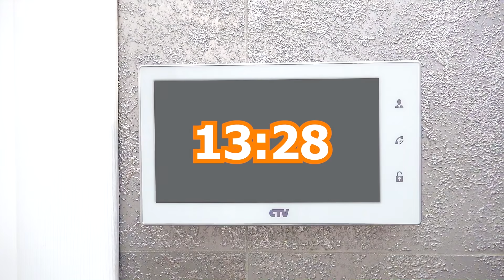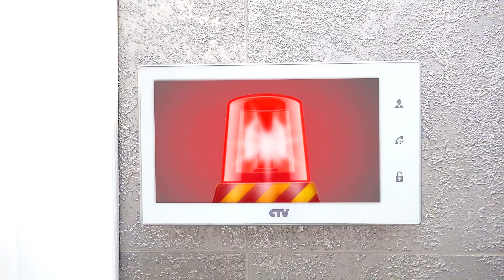Sofia with dad the fun playing game - Floor is a lava challenge!!!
Sofia and Max play with Dad in a challenge The floor is Lava